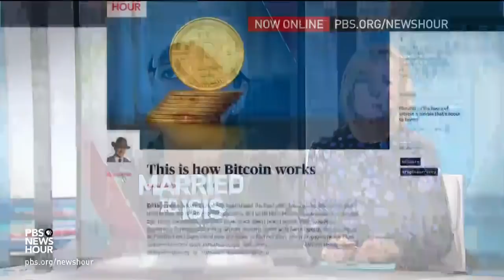BREAKING American Western Countries Children the Parents joined ISLAMIC State Syria April 2018 News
BREAKING American Western Countries Children the Parents joined ISLAMIC State Syria & Iraq NOW Dead or in Kurdish Jail April 2018 News should the children & parents be allowed to return integrated back into Western Society ???

Final Hour End Times News Update Last Days Bible Prophecy UFO's Aliens Fallen Angels Nephilim 2018

BREAKING Russia vows USA UK France Missile attack on Syria to expect Consequences April 13 2018

BREAKING France proof ASSAD used chemical weapons on his own civilians in Syria April 12 2018 News

BREAKING Iran threatens Trump to resume 20% uranium enrichment if ends nuclear deal April 2018 News

ISLAMIC Iran Military Plans to wipe Israel off the map VS Jewish Israel Military 2018 News

BREAKING Russia test fires Satan 2 Nuclear Capable missile able wipe out entire countries April 2018